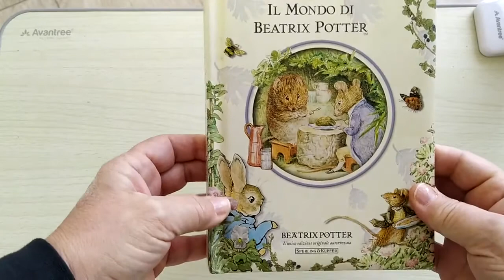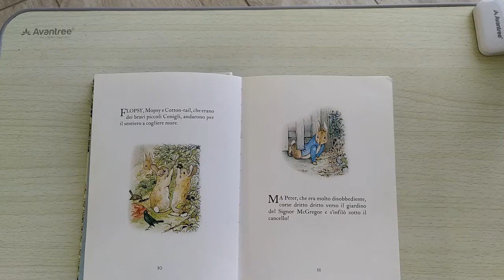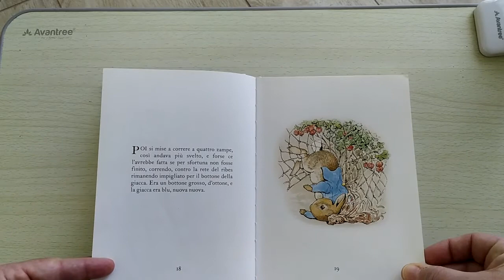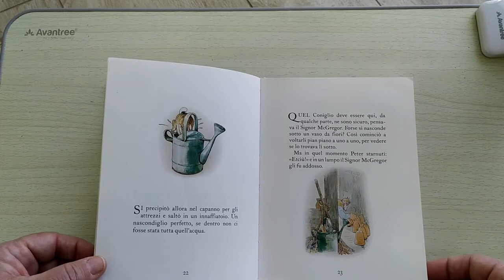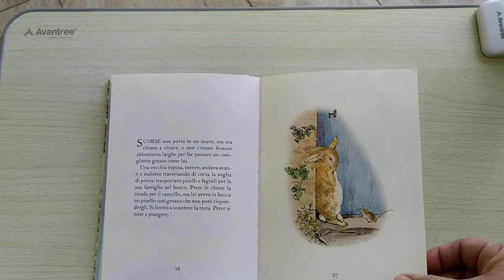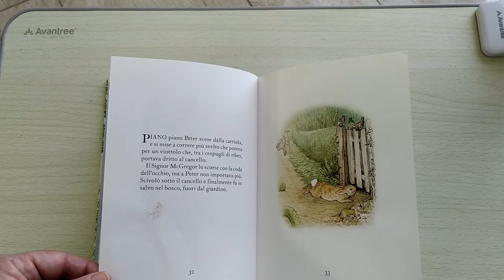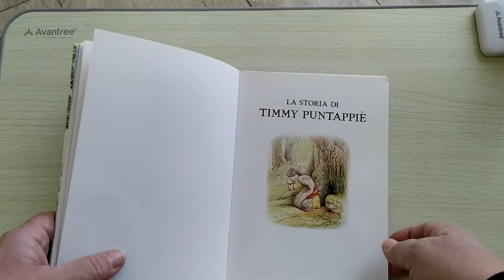La storia di Peter Coniglio di Beatrix Potter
Peter Coniglio è un coniglietto poco ubbidiente che vive di piccole avventure, giochi e grandi esplorazioni. E' una delle quattro storia senza tempo contenute nel volume "Il mondo d Beatrix Potter".